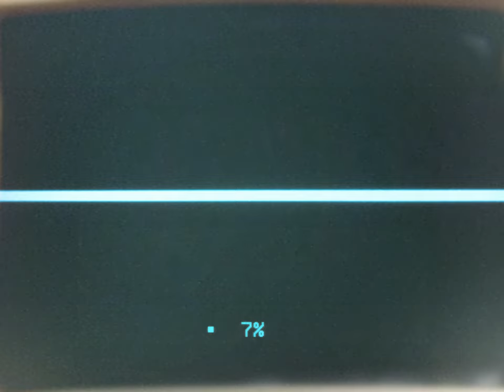DREDD: Computer screen animation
Fan-Film: DREDD: MEGA-CITY ONE HAS FALLEN / One of four animations running on a monitor in the CONTROL ROOM showing the protagonists. The animation was created by Felix Berner and is copyright STUDIO BERNER ©.